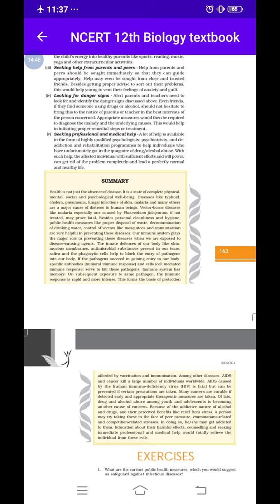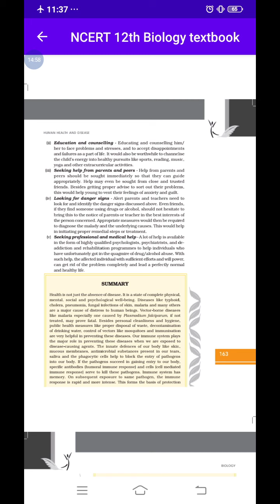Prevention and treatment of drug /alcohol abuse